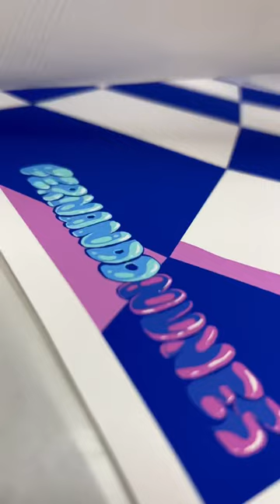Delivering my Vans artwork for their new store